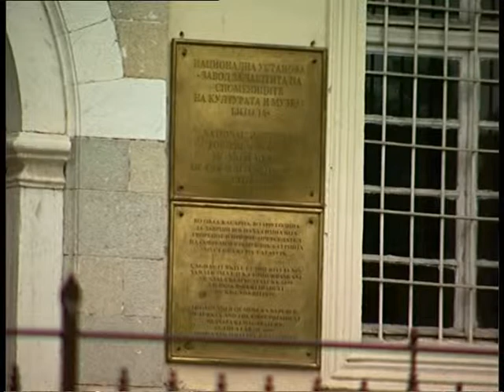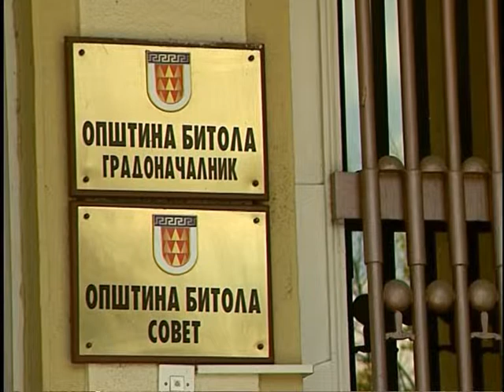Za Dimitar Kotevski opstinskata nagrada za zivotno delo.mpg